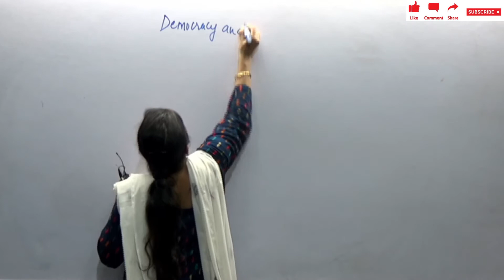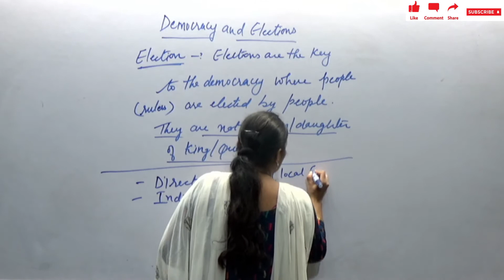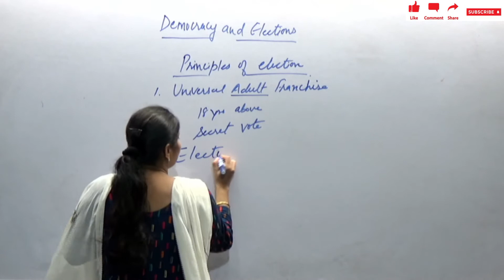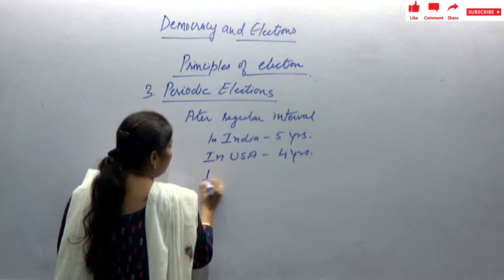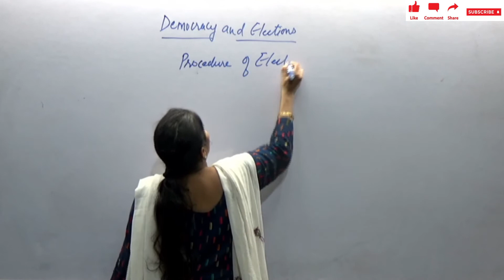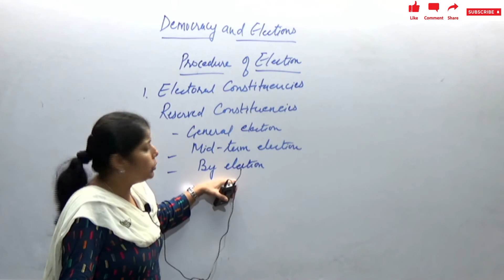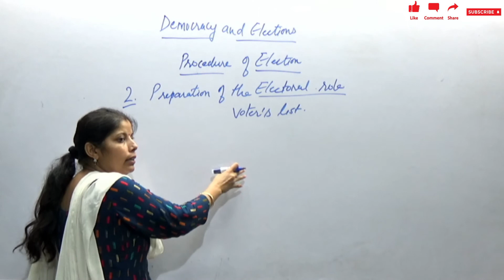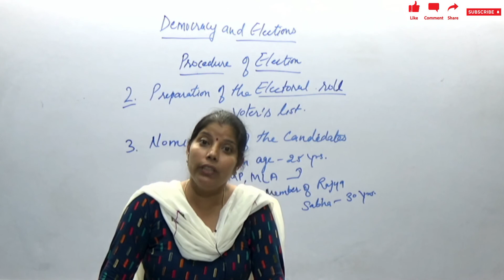Democracy and Elections Part 2 (NTSE/KVPY/OLYMPIAD) Lecture-15 by Pratima Ma'am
Free online classes/ Live classes for NTSE/KVPY students.